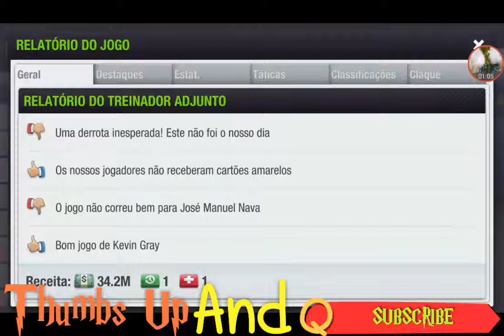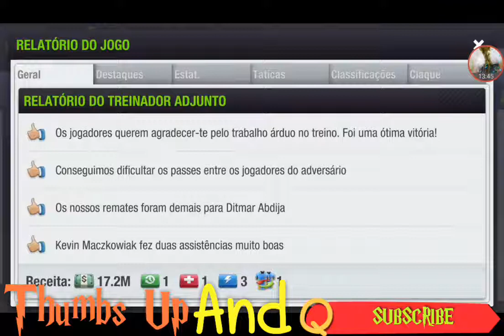Top Eleven 2017 Época 25 EP26= Liga ( A tentar recuperar o 1° lugar)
Com cuidado, mas com um resultado esperado, já que era contra o último